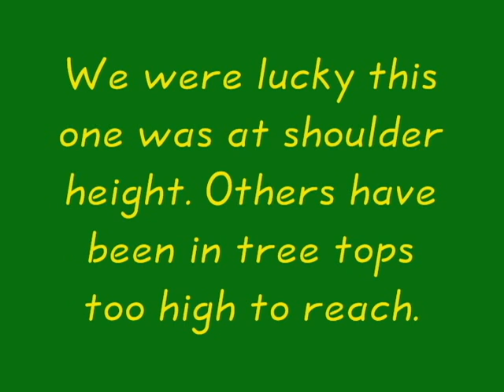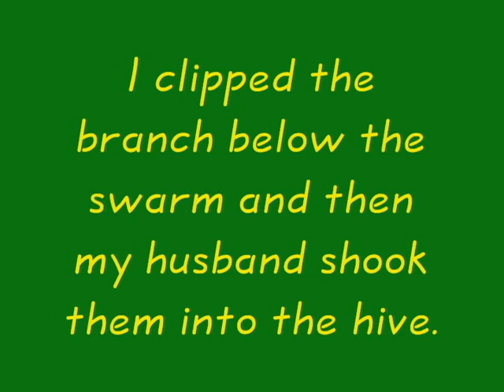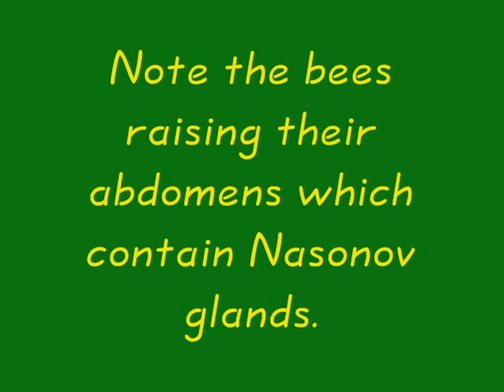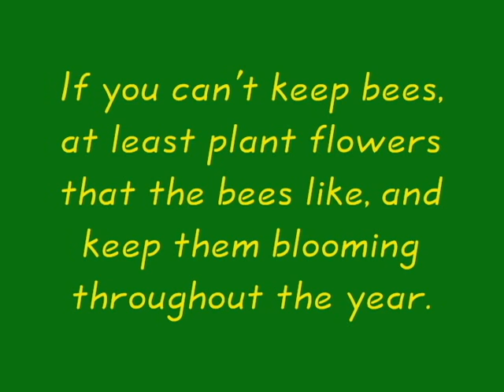Catching a swarm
Combined still photos with a video snippet documenting a swarm of honeybees.